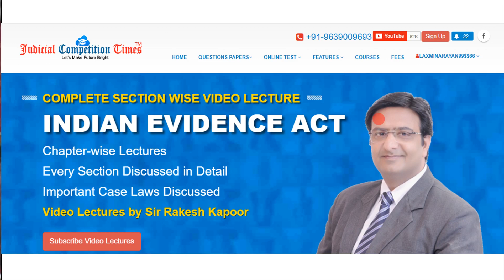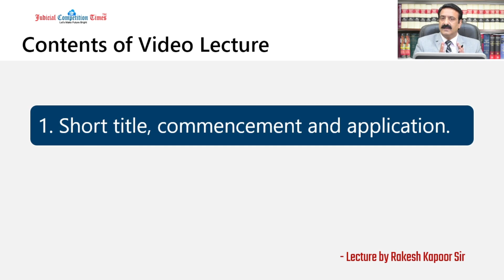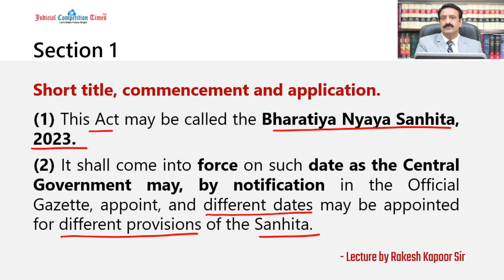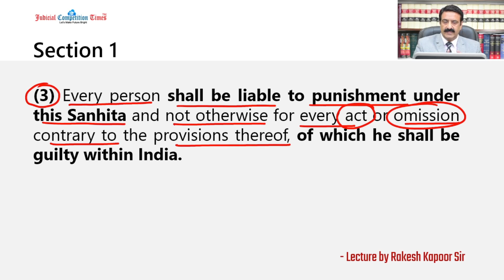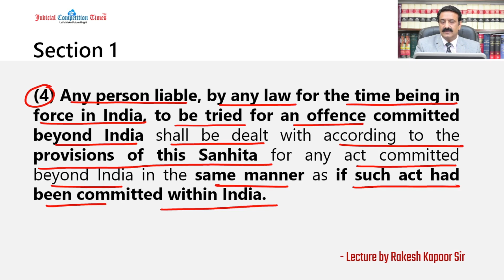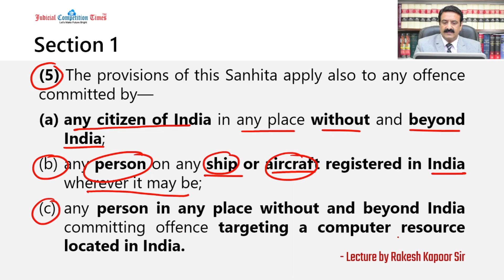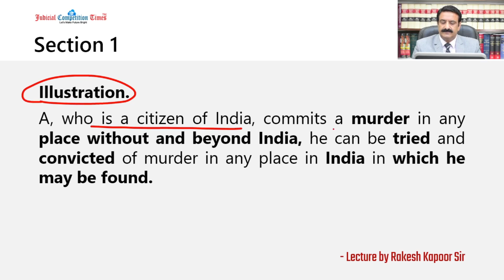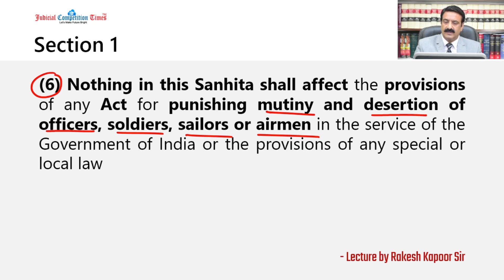Section 1, Bhartiya Nyay Sanhita 2023 | भारतीय न्याय संहिता २०२३ | Lecture By Rakesh Kapoor Sir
Tags-